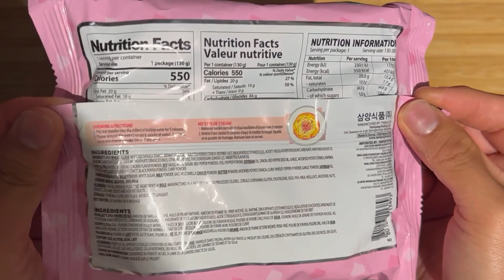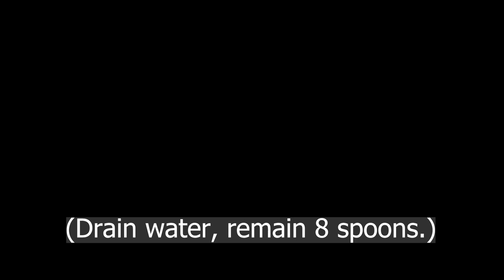Samyang Buldak Carbonara - 불닭볶음면 까르보나라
Samyang Buldak noodle is famous for it's spicy flavour.
Buldak Carbonara is also quite spicy, but its cheesy flavour makes the noodle milder.